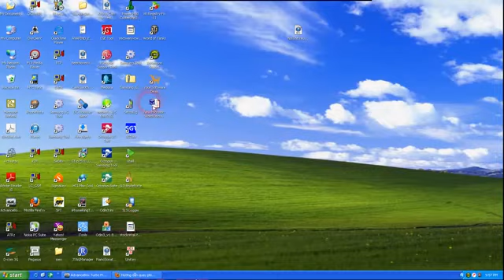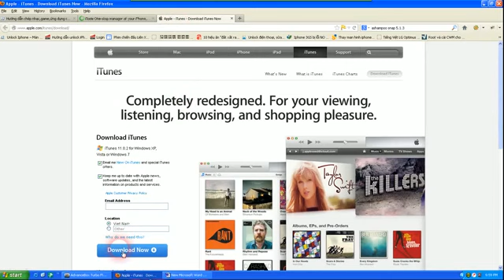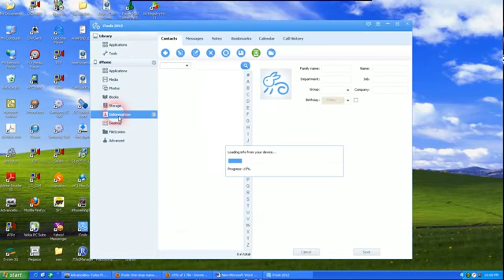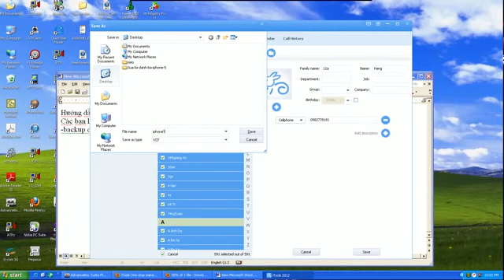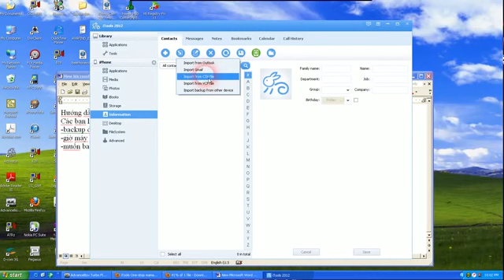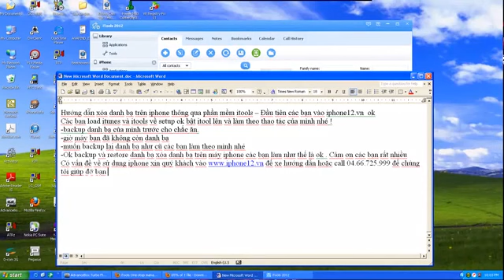Hướng dẫn xóa danh bạ iphone copy danh bạ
Hướng dẫn xóa danh bạ iphone copy danh bạ iphone từ nokia sang iphone , từ Iphone sang iphone